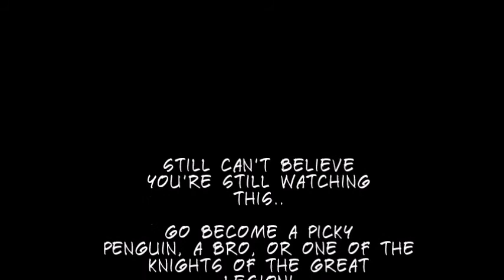Let's Fail # 2: Tetris Theme A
I forgot to mention some others, Like the Peep Nation, Plumberhood, or whatever comes to mind. Watch this if you want EAR TORTURE!!!

First things first: song obviously doesn't belong to me. just the piano.

Second: apologies for the bad audio. I don't really know how this works. (and I only have this laptop for the source. (no fancydancy recording equipment so I'm sorry)

Finally. I wanna *Git Gud*  So when that happens, I will eventually turn Lets fails to Lets try (see what I did there? n.n)

Now get out of here and quit wasting your time on something unimportant as this. XD

If you want to waste even more time, go ahead and read this. It's just a bunch of random strips.